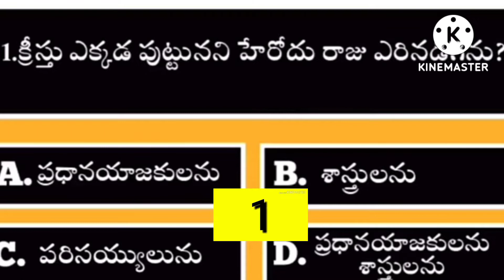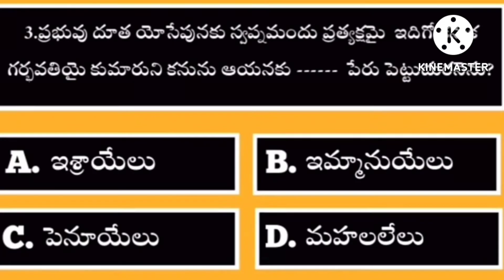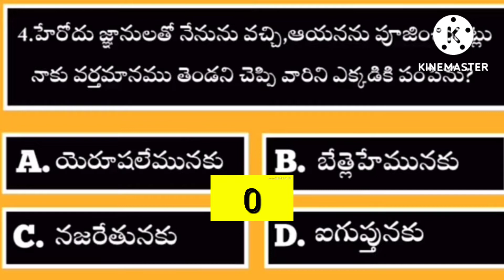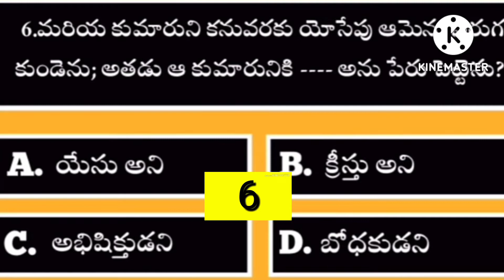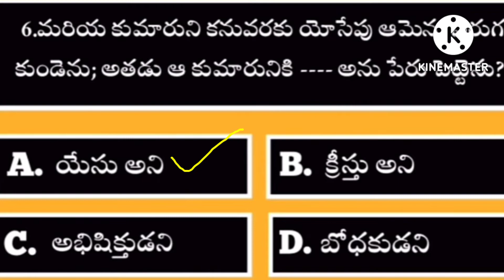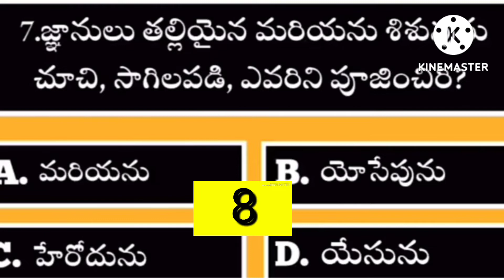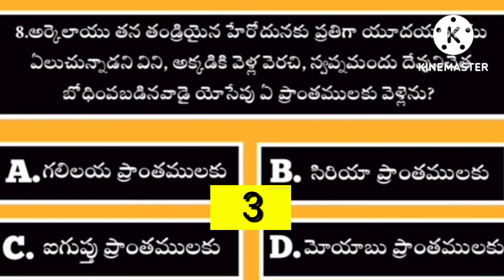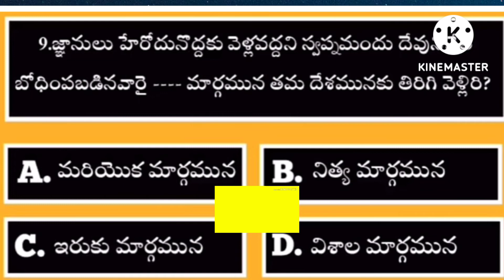Q.No -167/బైబిల్ క్విజ్ తెలుగులోBible Quiz( Test your knowledge)Bible Q & A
Hi Everyone,